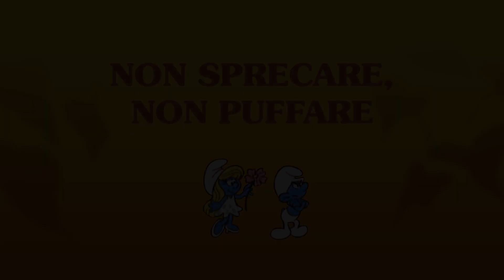Non Sprecare, Non Puffare • I Puffi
Nessuno batte il Puffo Inventore! Ha creato una macchina ingegnosa che coltiva le verdure e cuoce tutto automaticamente. Si puffi chi può!

Grazie per il tuo supporto. Vota il video e lascia un commento!

I Puffi
Questa serie per bambini segue le avventure dei Puffi, le piccole creature blu che vivono pacificamente nel loro villaggio, cercando di evitare il malefico Gargamella.